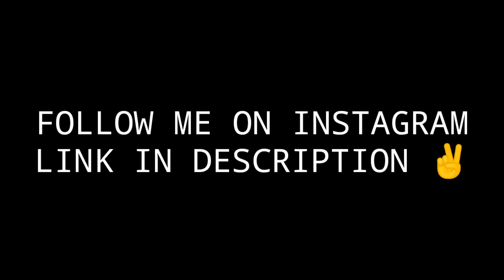FREE FIRE MONTAGE|| NEW BEGINNING ✌️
Hello guys
This video is a sample of up coming videos
Your 1share - 1 motivation
Free Fire Top Country
1.Garena Free Fire Indonesia Live
2.Garena Free Fire Brazil Live
3.Garena Free Fire Brasil Live
4.Garena Free Fire India Live
5.Garena Free Fire Singapore Live
6.Garena Free Fire Thailand Live